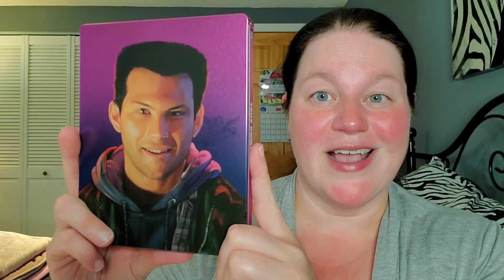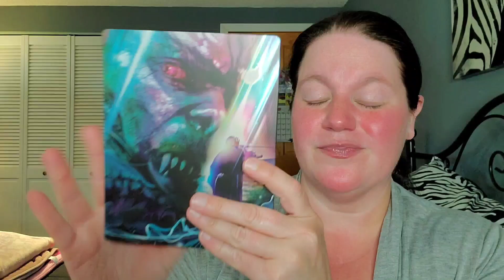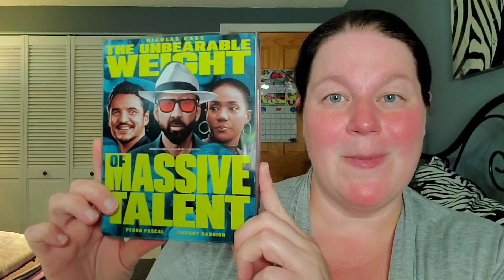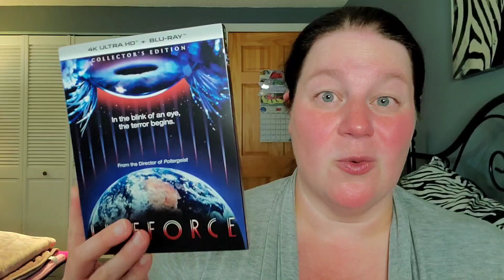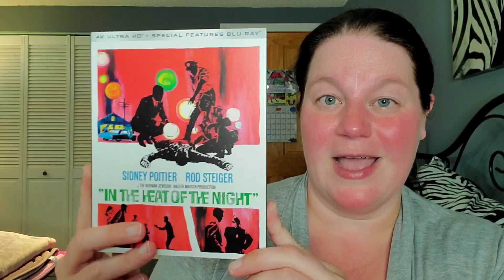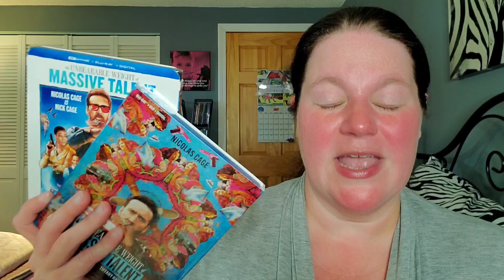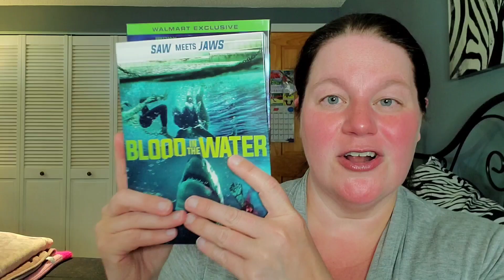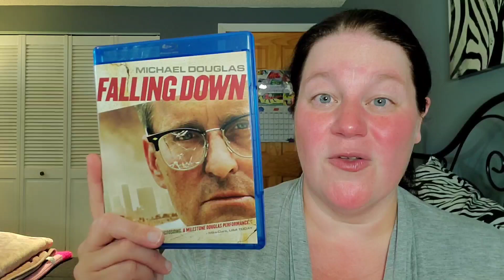JUNE 2022 BLU-RAY HAUL!!! *so much nicolas cage, 4k slipcovers and shark dvds!!!*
June had some awesome new releases and I'm happy to report that I stayed within my budget and didn't go crazy!!! I'm excited to show you what I bought in the month of June!

What new releases did YOU grab this month?

Letterboxd - susansreviews

Fan Mail can be sent to:
Susan Oakes